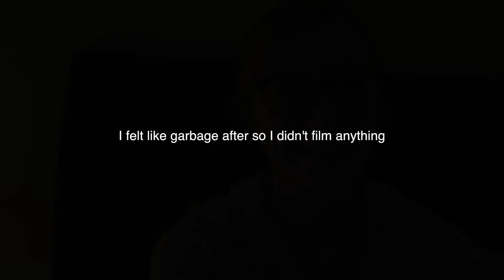HOW TO PASS THE NAVLE Veterinary Board Exam | BellaVet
Hope this video is helpful for all of you taking the NAVLE soon! These are my tips on how to pass your veterinary board exam!

I'm also so happy to announce this GIVEAWAY partnered with VetPrep!

Timestamps:
0:00 - Intro
1:19 - Tip 1: Just Relax
2:41 - Tip 2: The Format
3:06 - Tip 3: How to Prepare
9:27 - Tip 4: My Schedule
17:20 - Tip 5: The Test
22:03 - Tip 6: After The Test
24:31 - Tip 7: Results

ICVA NAVLE Scoring Info: Examinee responses are first converted into raw scores (the sum of the points earned from correct responses). Next, the raw scores are converted into three-digit scores using a non-linear algorithm that incorporates both the candidate's proficiency and information on the items (e.g., difficulty) in which they responded. This process, known as equating, statistically adjusts for differences in difficulty between forms of a test to facilitate score comparisons across all NAVLE test-takers. Equating also makes it possible to hold the passing standard at a constant proficiency level across forms and testing cycles. The equating process does NOT mean that the NAVLE is graded on any sort of a curve. The passing score is developed using a criterion-referenced standard setting procedure. If 100% of the candidates meet the standard, then 100% of the candidates pass the test.